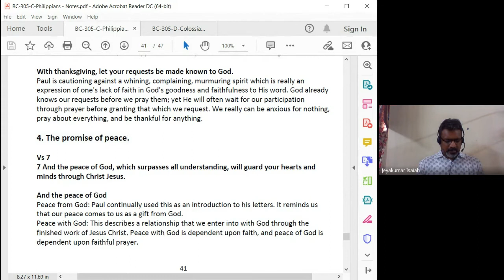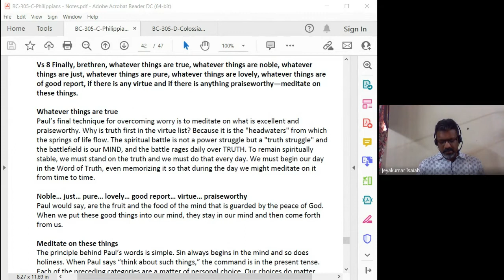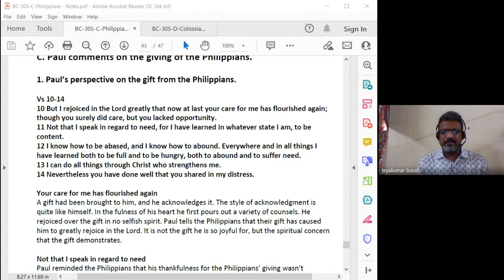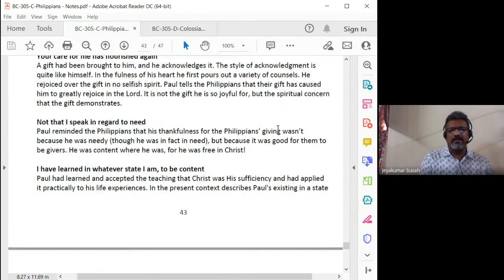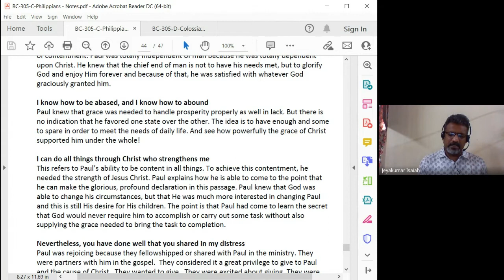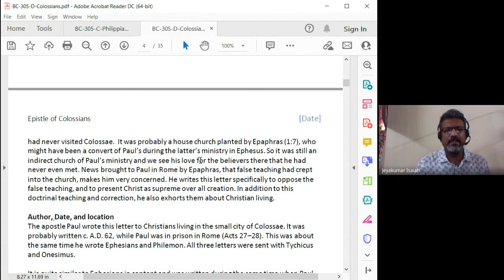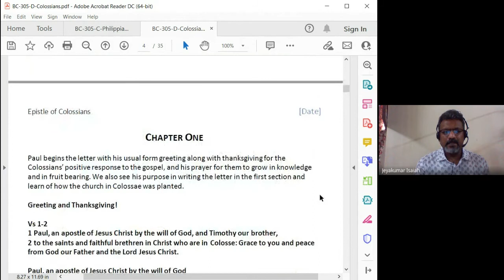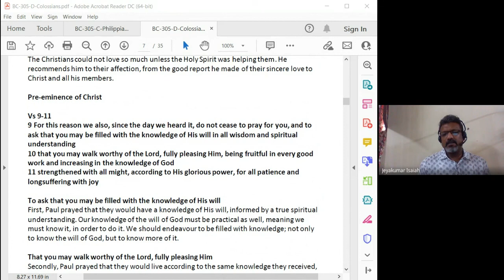Galatians, Ephesians, Philippians, Colossians,1and2 Thessalonians | Lecture 24: BC305-GEPCT-20220329